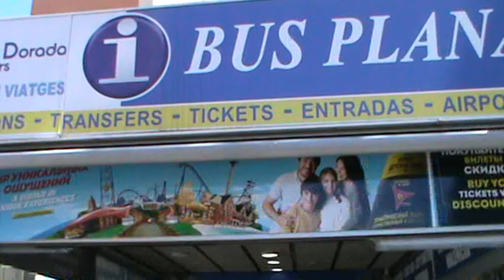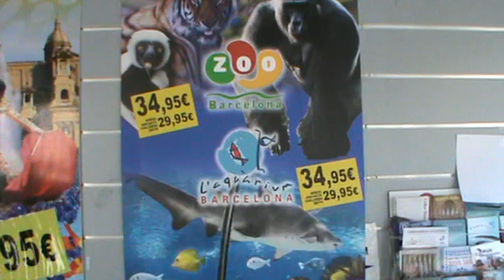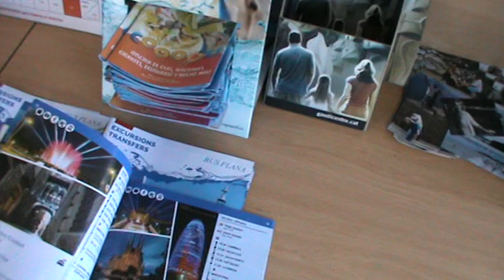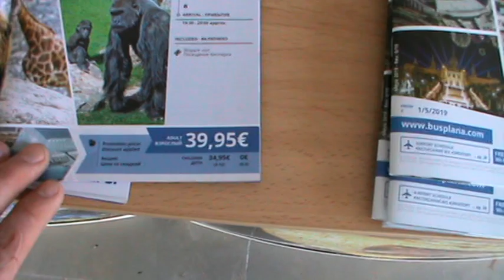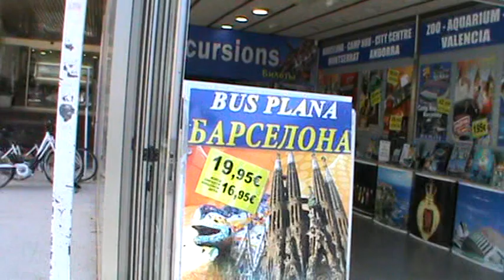Испания, Коста Дорада ,Салоу, Ohtels Villa Dorada.Самые дешёвые экскурсии, билеты, сим карты!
Здесь самые лучшие цены на экскурсии и гибкая система скидок!